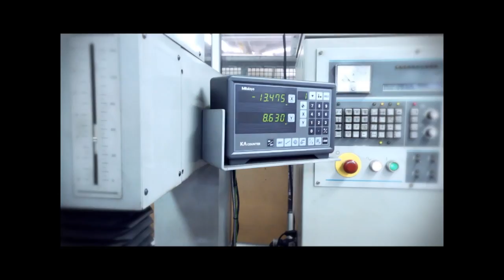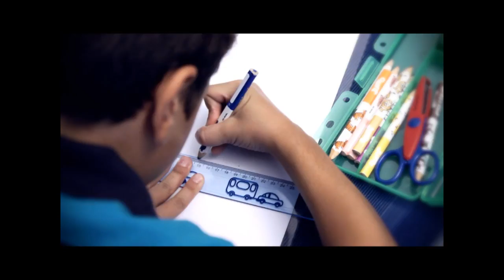Feiras e Negocios 23 10 14